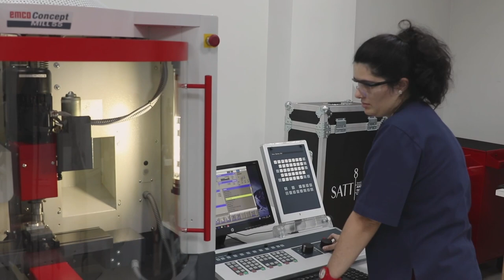Conheça a Universidade Cidade de São Paulo - UNICID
Em mais de quatro décadas de forte atuação na área educacional, a UNICID tem sua vocação plenamente consolidada.
 Conheça um pouco mais da estrutura da universidade.